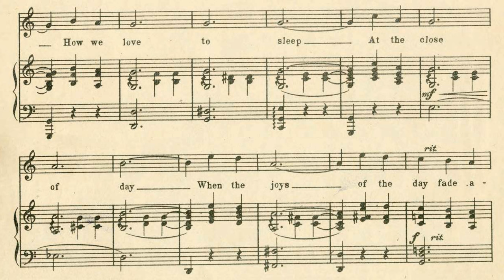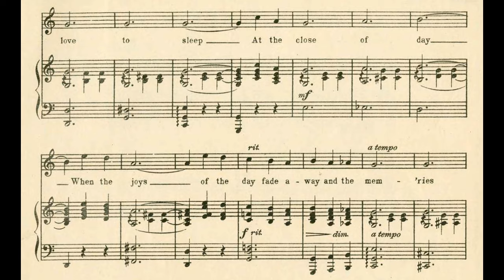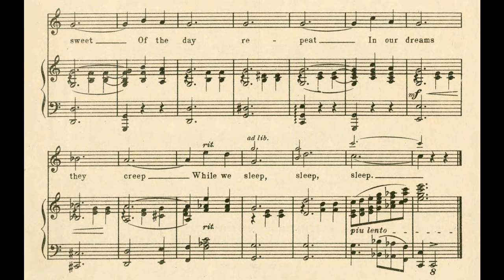Sleep (1923)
Words and music by Earl Lebieg

Lyrics

Sleep, Sleep, Sleep
How we love to sleep
At the close of the day
When the joys of the day fade away
And the mem’ries sweet
Of the day repeat
In our dreams they creep
While we sleep, sleep, sleep

It seems that daytime was just made
For laughter and song
Eve’ning brings romance to lovers
As they stroll along
Nighttime brings rest to the weary
Sooths all the hearts that are dreary
Leaves us alone with our day dreams
Brings back sweet golden love dreams
While we

Accompaniment by Denese Coulbeck.